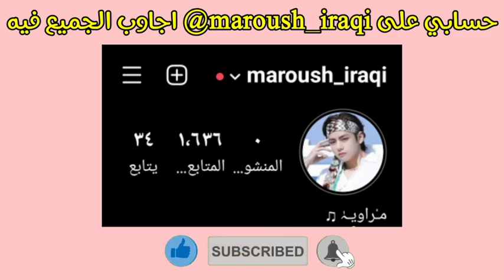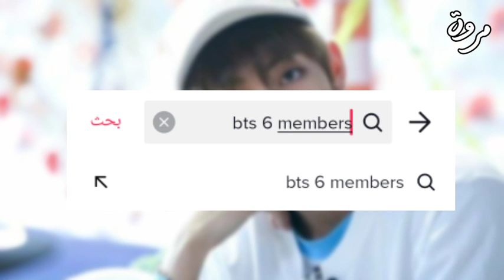المطالبة بطرد تاي من BTS بسبب جونغكوك تاي لا يستحق ذلك